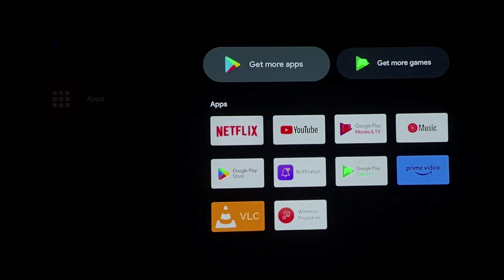[BenQ FAQ] Projector_How to play multimedia files on my USB flash drive in GP100